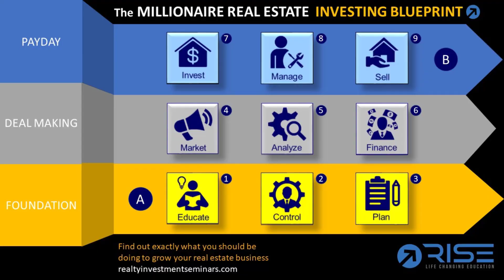Why Invest In Mobile Homes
If you would like to learn more about real estate investing and how you can scale your business and build a large portfolio fast ...  then click this link invest.jimpellerin.com

Another property you can invest in is mobile homes or mobile home parks, which is interesting.

So, what is a mobile home? It's a home that it's usually a trailer type home. So what happens is you buy the unit and you put it on leased land or you put it on the lot. You put it on a lot in a mobile home park. These are parks that are designated for mobile homes and they have services like water and electricity at each one of those lots.

The big advantage of owning a mobile home is it's cheap.

You can buy a mobile home cheaply. I have seen them for sale for $3,000, $10,000, $20,000. A home in the same area might start in around $70,000 to $100,000 or they could go up to $300,000, even though the mobile homes are only $30,000.

Why people want to rent mobile homes is because the rents are also cheaper.

Instead of paying $1,000 a month for rent, a mobile home could be only $600 a month.

The disadvantage of mobile homes is that you are usually renting to people that can't afford to rent a house. So you're usually renting to, and I hate to say it, but “problem” people. There is a negative stigma associated with people who live in mobile homes. They are people that don't really care about their things and you can see that in some mobile home parks. They even call these people “trailer trash”.

The one interesting advantage of a mobile home purchase is you can recover your expenses right away, or you can recover your costs right away.

For example, let's say you purchased a mobile home for $5,000, and I've seen that. If you rent it out to somebody for $500, you are recovering the cost of that investment in as little as 1 year. You can actually pay off your full investment in a year.

Theoretically, you say, well, I don't really care what happens to the property after that. I'm just going to rent it out and I'm going to make any additional income because now I own this property free and clear. I mean, there are some expenses in there. Because you've got to pay the mobile home park fees, the lot fees.

What some people do too, is they actually buy the whole park, which is another strategy altogether. I've seen people do that, you know? So you go in, and you buy a park which has got 200 or 300 units in it. So it's like buying a large apartment building or a multifamily home. So it’s an exciting investment, purchasing a mobile home park.